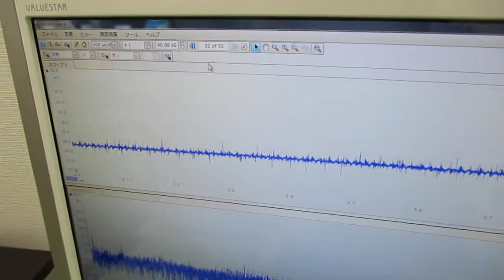超音波発振制御プローブ ultrasonic-labo